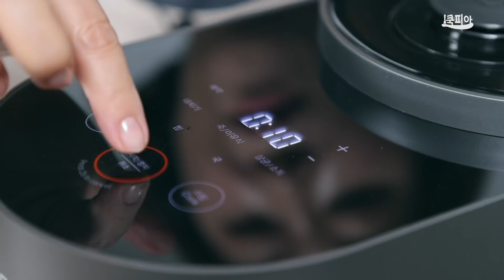강된장과 숙쌈! 휴롬 스팀팟을 활용하니 정말 간단합니다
‘이 영상은 휴롬으로부터 소정의 제작비와 함께
 제품을 무상 제공받아 제작했습니다.'

이보은의 요리비법 Ep.116
강된장과 숙쌈

[준비재료]
홍두깨살 또는 우둔살 200g,
잔멸치(세멸) 30g, 양파 1개, 대파 2대,
청양고추 3개, 붉은고추 1개, 풋고추 3개

(소고기 밑간)
진간장 1큰술, 다진 마늘 1큰술, 다진 생강 1/4큰술

(강된장 양념)
된장 1컵, 고추장 1/3컵, 진간장 2큰술,
물엿1/4컵, 매실청 3큰술, 쌀가루3큰술

(숙쌈)
양배추, 적양파, 청경채, 호박잎, 근대 약간씩

*1컵=종이컵 200cc
00:00​​​​​​​​​​​​ - 오프닝
01:07​​​​ - 재료소개 및 홍두깨살 다지기
02:07 - 홍두깨살 밑간
02:47​ - 잔멸치 마른팬에 덖기
04:28 - 채소 썰기
06:03 - 양념장 만들어 채소, 고기, 잔멸치와 섞기
07:18 - 쌀가루 넣고 버무리기
08:48 - 스팀쿡 모드로 50분 조리
09:14 - 숙쌈용 채소 유리용기에 넣기
11:00 - 찜 모드 10분으로 숙쌈 찌기
13:04 - 강된장 보관법, 시식 및 끝인사

[방송 출연]
매주 금요일 아침 8시 채널 A 행복한아침
매주 토요일 아침 8시50분 jtbc 미라클푸드